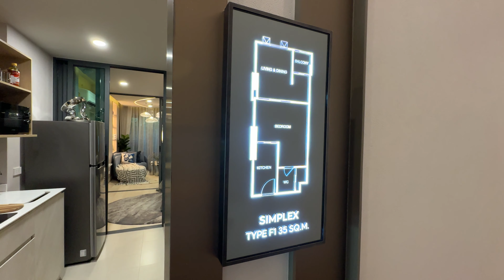ASPIRE Vibha-Victory ห้องตัวอย่าง One bedroom Extra 35 sq.m.